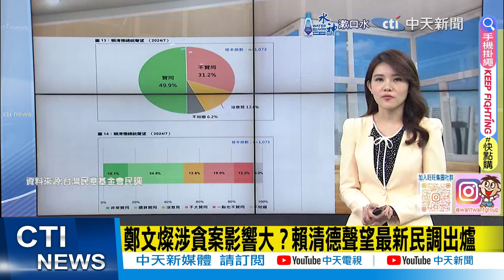【每日必看】詹江村爆燦曾兩邊收錢差點被拖去"種"? 綠委駁:不是他｜踢爆鄭文燦母親千萬級告別式 游智彬:巨資誰買單？ 20240716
00:00 詹江村爆燦曾兩邊收錢差點被拖去"種"？綠委駁:不是他
00:54 詹江村:鄭文燦花千萬養冗員 王義川被提拔竟掏空桃園成罪人
02:16 踢爆鄭文燦母親千萬級告別式 游智彬:巨資誰買單？
03:24 帶頭使用!鄭文燦母靈堂地點爆不法 桃市府:至今仍違規
03:34 鄭文燦遭押 醫曝他1988年台大時期模樣 嘆權力宛如吸毒
04:09 鄭文燦30年前青澀嫩照被翻出 曾自稱「像歌手盧廣仲」
15:17 鄭文燦涉貪案影響大？賴清德聲望最新民調出爐